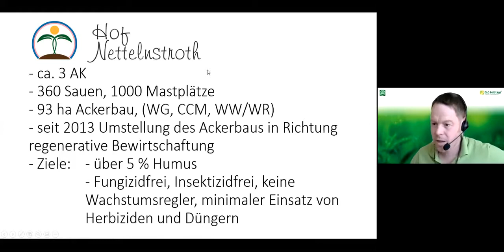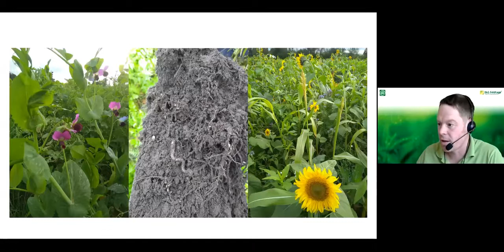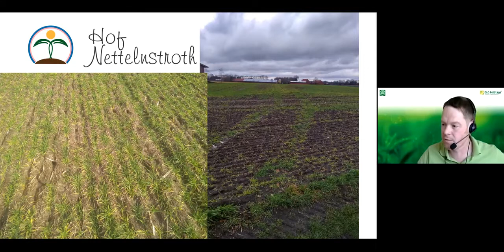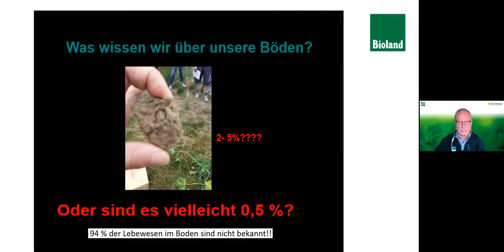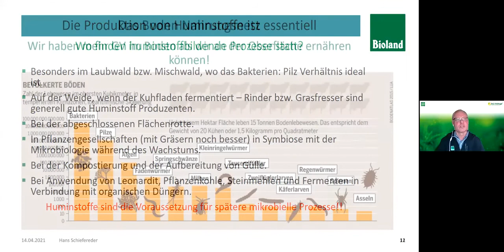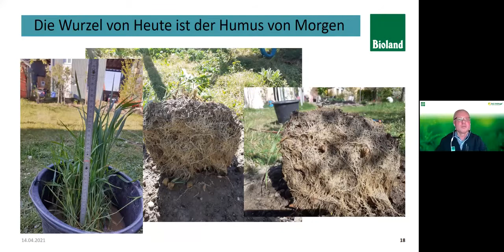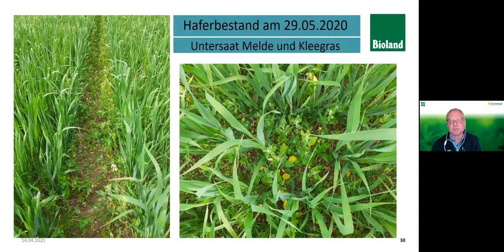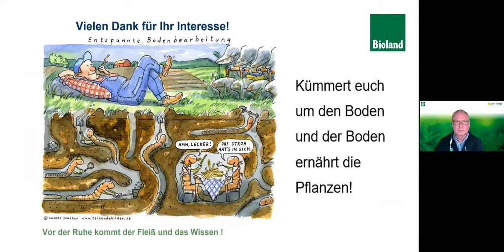Gesundheit beginnt im Boden - DLG-Feldtage Online-Forum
Vom Feld bis in den Stall: Qualität beginnt beim Boden. Im DLG-Online-Forum am 14. April berichteten Praktiker über ihre Ansätze, den Boden neu zu verstehen und damit betrieblich Maßstäbe zu setzen. Hier gibt es den Talk zum Nachschauen.